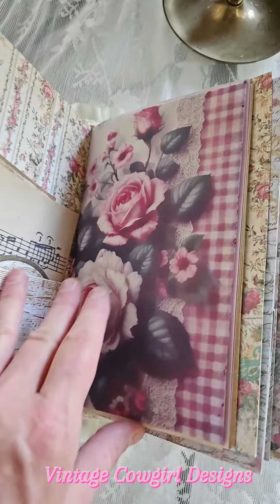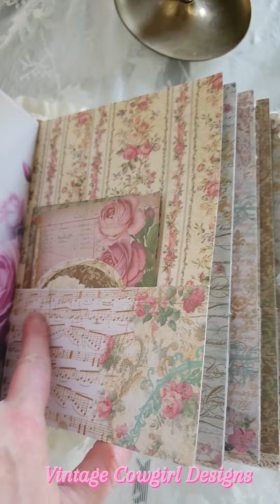New junkjournal coming soon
I have several new junkjournals coming to my shop soon.